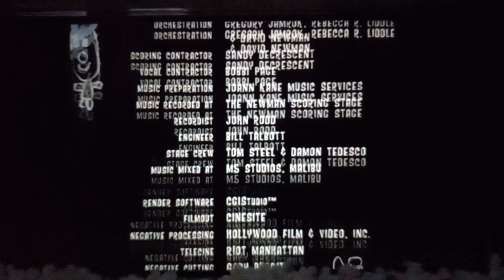Ice Age (2002) where's the baby?